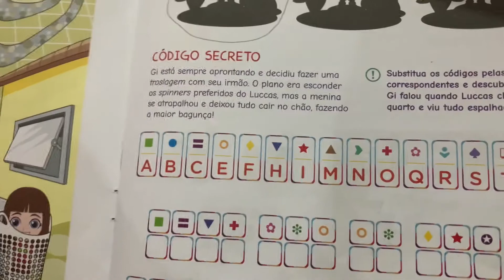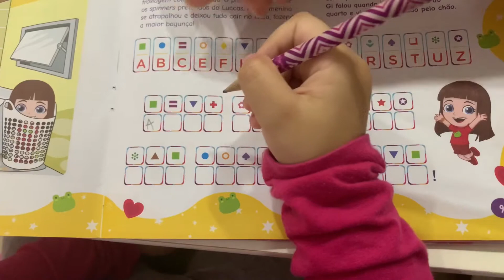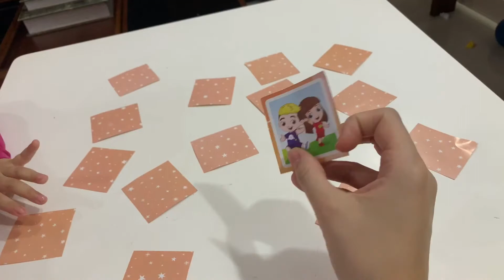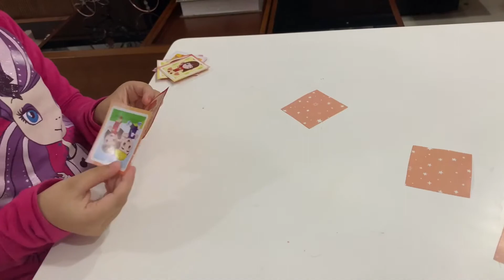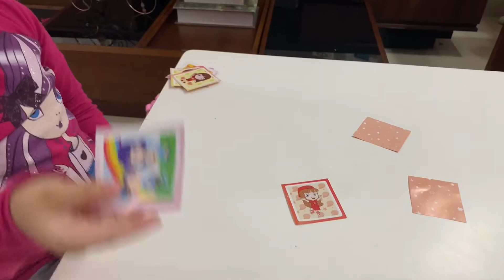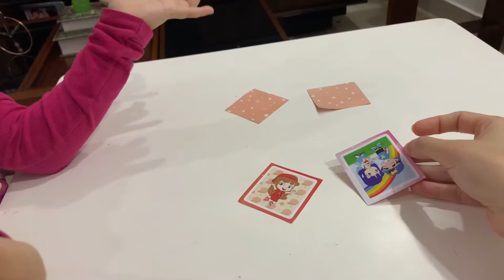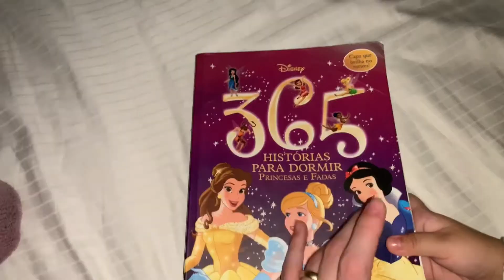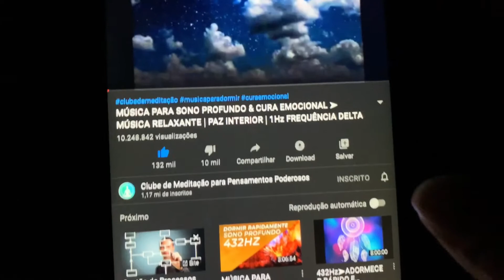VLOG ROTINA NOTURNA | Família Paulino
Oiii pessoal querendo ajudar vocês e mostrar algo que dar SUPER CERTO, com a ROTINA DA NOITE da Manu resolvi trazer com detalhes tudo que faço com ela.

E espero ajudar com a noite de vocês aí 😘